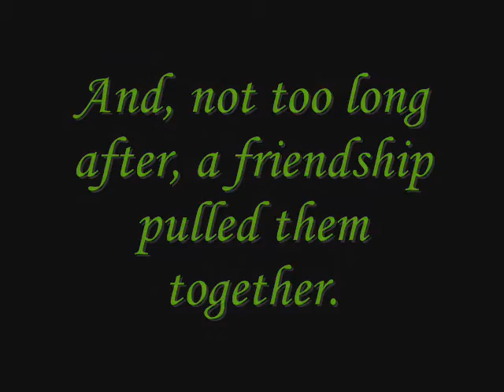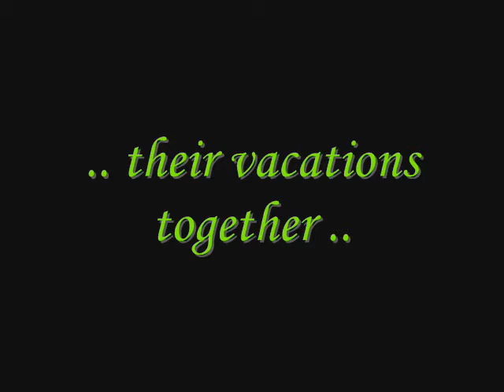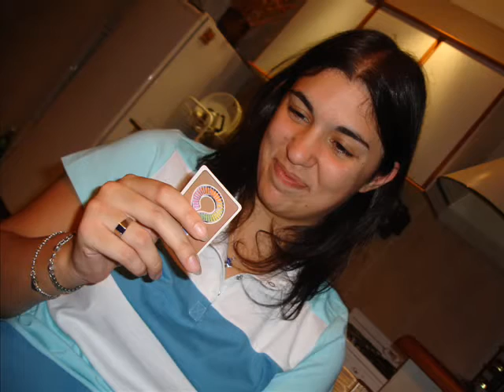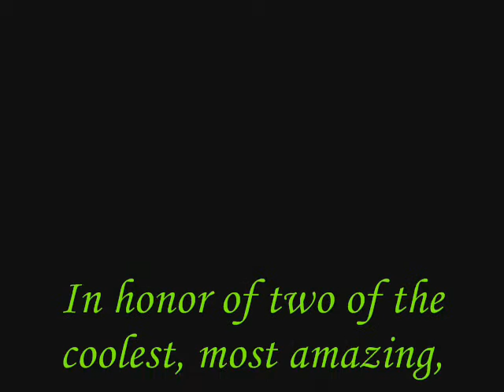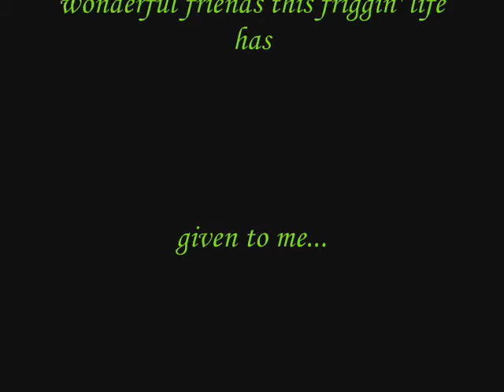The Soul of the Course in Six Minutes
Tribute to the Dream Team, the Troublesome Trio, The Soul of The Course.

My Friends, my people.  I love you guys.